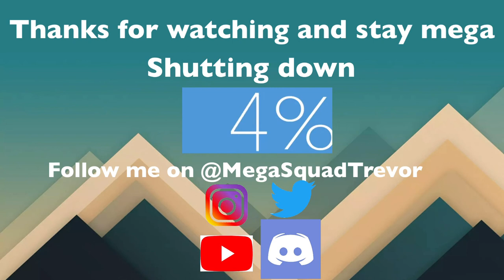Thanks for watching screen (FOR THE SECOND CHANNEL)